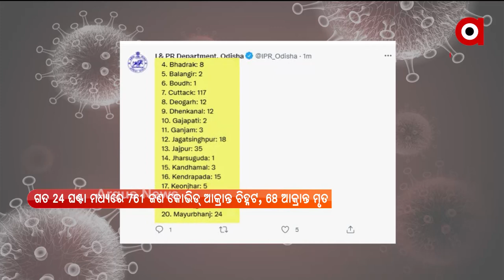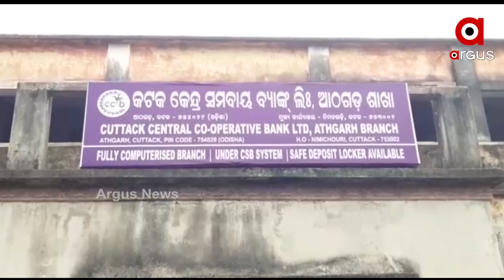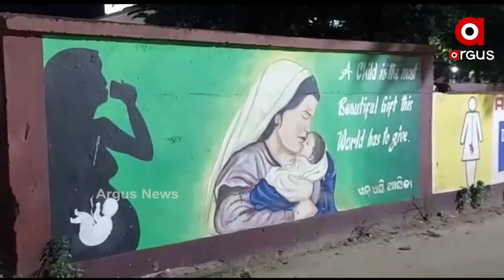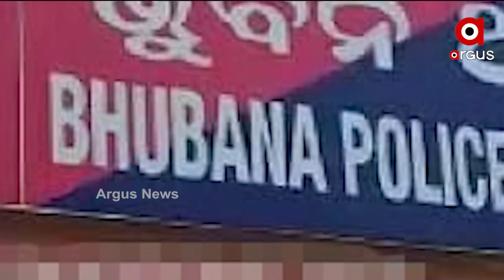Madhyana Khabar 12Pm | 23rd August 2021 | Argus News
+ ଅକ୍ଟୋବରରେ ଆସିପାରେ କରୋନାର ତୃତୀୟ ଲହର
+ ବିସ୍ପୋରକ ବୟାନ ଦେଇ ପୁଣିଥରେ ଚର୍ଚ୍ଚାରେ କଂଗ୍ରେସର ହେଭିୱେଟ୍ ବିଧାୟକ ତାରାପ୍ରସାଦ ବାହିନୀପତି
+ ଗୁରୁଡ଼ିଝାଟିଆ ସମବାୟ ମହାସ୍କାମରେ ଗିରଫଦାରୀ
+ ଶିଶୁର ଶବ ନେବାକୁ ମିଳିଲାନି ଗାଡ଼ି
+ ତାଲିବାନର ମିଶନ ପଞ୍ଜଶୀର
+ ଆଜିଠୁ ସର୍ବସାଧାରଣଙ୍କ ପାଇଁ ଖୋଲିଲା ଶ୍ରୀମନ୍ଦିରର ଦ୍ବାର